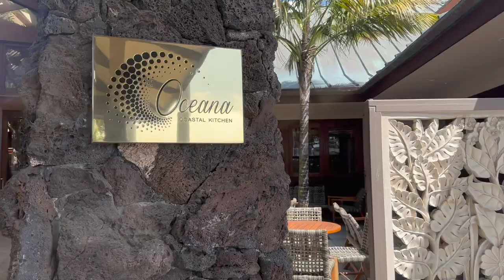Best Catamaran Wedding Photographer - Carlsbad Photo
Dive into Love 🌴💍 Unveiling Catamaran Wedding Venue! Say 'I Do' in Tropical Paradise with the Breathtaking Oceanfront Ceremony Site 🌊🐾 Your Dream Tropical Wedding Awaits! 🌺 CatamaranWeddings TropicalParadiseVenue OceanfrontCeremony"